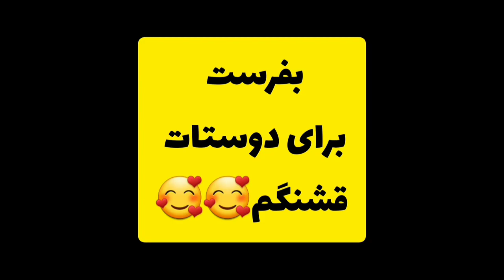نقشه جاری بدجنسم🤦‍♀️🤪جاری ورپریده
این برنامه ای که برای سالگرد ازدواج جاریم چیدم تا اخر عمرش یادش میمونه🤪😁😁😁خارشی روزگار😁🤪

کلیپ جاری
فاطمه موسوی
"ویدیو خنده دار"
"دابسمش"
"مافیا"

"سکه"
"طنز"
"کمدی ایرانی"
"ویدیو کال"
"کافه ایرانی"
"یوتیوب ایرانی"
"خنده دار ترین"
فاطمه موسوی
فاطمه موسوی شاخ اینستا
fatemehmousavi
"فان"
"خنده دارترین"
"کلیپ فان"
"قیمت دلار"
"خنده دار جدید"
"جدید"
"شهروند"
"شب های مافیا"
"کلیپ طنز"
"ویدیو خنده دار"
"دابسمش"
"مهریه"
"سکه"
"دوست دختر"
"کادو"
"پیچوندن"
"واینر"
"واینر ایرانی"
"مهریه دادن"
"تست بازیگری"
"Persian viner"
"Iranian comedian"
"Iran"
"Persian"
"mohseneasy"
"GirlFriend"
"طنز ایرانی"
"کمدی ایرانی"
"ویدیو کال"
"کافه ایرانی"
"یوتیوب ایرانی"
"خنده دار ترین"
"سریال طنز"
"فان"
"خنده دارترین"
"کلیپ فان"
"Fun"
"قیمت دلار"
"خنده دار جدید"
"جدید"
"طنز سیاسی"
"کلیپ های کمدی"
"کلیپ"
"کلیپ کمدی"
"کلیپ های زودنیوز"
"طنز فارسی"
"کانال زود نیوز"
"زودنیوز"
"طنز سیاسی شبکه خنده"
"طنز زودنیوز"
"طنز افغانی"
"کلیپ طنز"
"طنز ایرانی"
"زود نیوز"
"خبر زود نیوز"
"کلیپ طنز ایرانی"
"کلیپ عاشقانه"
"طنز خنده دار"
"خنده دار"
"فیلم دلبر"
"کلیپ هندی دلبر"
"Delbar"
"فیلم هندی"
"فیلم هندی دوبله"
"کلیپ های خنده دار"
"کلیپ خنده دار"
"زود نیوز جدید"
"کلیپ طنز جدید"
"خبر زودنیوز"
"طنز سیاسی"
"کلیپ های کمدی"
"کلیپ"
"کلیپ کمدی"
"کلیپ های زودنیوز"
"طنز فارسی"
"کانال زود نیوز"
"زودنیوز"
"طنز زودنیوز"
"طنز افغانی"
"کلیپ طنز"
"طنز ایرانی"
"طنز خنده دار"
"زودنیوز جدید"
"طنز فارسی خنده دار"
"طنز"
"خنده دار"
"علی دایی"
"کلیپ خنده دار"
"زود نیوز جدید"
"کلیپ طنز جدید"
"خبر زودنیوز"
"طنز سیاسی"
"کلیپ های کمدی"
"کلیپ"
"کلیپ کمدی"
"کلیپ های زودنیوز"
"طنز فارسی"
"کانال زود نیوز"
"زودنیوز"
"طنز زودنیوز"
"طنز افغانی"
"کلیپ طنز"
"طنز ایرانی"
"زود نیوز"
"خبر زود نیوز"
"کلیپ طنز ایرانی"
"کلیپ عاشقانه"
"کلیپ زود نیوز"
"کلیپ زودنیوز"
"طنز خنده دار"
"زودنیوز جدید"
"طنز"
"خنده دار"
"بلال 2"
"کلیپ بلال"
"کلیپ خنده دار"
"زود نیوز جدید"
"کلیپ طنز جدید"
"خبر زودنیوز"
"طنز سیاسی"
"کلیپ های کمدی"
"کلیپ"
"کانال زود نیوز"
"زودنیوز"
"طنز زودنیوز"
"طنز افغانی"
"کلیپ طنز"
"طنز ایرانی""واینر های خنده دار"
"اسکویید گیم"
"اسکویید گیم ایرانی"
"کلیپ خنده دار"
"کلیپ فارسی"
"خنده دار"
"خنده دار ایرانی"
"clip khande dar irani"
"کلیپ خنده دار ایرانی"
"کلیپ خنده دار جدید اینستاگرام"
"کلیپ خنده دار کوتاه"
"clip khandedar"
"کامیار"
"کلیپ خنده دار جدید"
"واینر های اینستاگرام"
"استوری اینستاگرام"
"کلیپ طنز ایرانی"
"کلیپ عاشقانه"
"کلیپ زود نیوز"
"کلیپ زودنیوز"
"طنز خنده دار"
"زودنیوز جدید"
"طنز"
"خنده دار"
"واينر ايراني"
"ويدئوي خنده دار"
"واينر اينستاگرام"
"خنده دار"
"کليپ خنده دار ايراني"
"طنز"
"کليپ خنده دار"
"خنده دار ترين"
"بهترين"
"جديد ترين"
"persian"
"خنده"
"کمدي"
"کليپ جديد"
"کليپ کمدي"
"باحال"
"خنده دار ايراني"
"خنده دار جديد"
"کليپ هاي خنده دار"
"خنده دارترين کليپ ايراني"
"کليپ خنده دار اينستا"
"کليپ طنز جديد"
"طنز خنده دار"
"طنز فارسي خنده دار"
"کليپ هاي کمدي"
"خنده دار ايراني جديد"
"مصطفی آزاد"
"مستفا"
"مسئول"
"مسئول دولتی"
"طرح تردد"
"طرح تردد شبانه""Keyword"
"کلیپ فرار"
"روز زن"
"کلیپ طنز جدید"
"خبر زودنیوز"
"طنز سیاسی"
"کلیپ های کمدی"
"کلیپ"
"کلیپ کمدی"
"کلیپ های زودنیوز"
"طنز فارسی"
"کانال زود نیوز"

"طنز زودنیوز"
"طنز افغانی"
"کلیپ طنز"
"طنز ایرانی"
"زود نیوز"
"خبر زود نیوز"
"کلیپ طنز ایرانی"
"کلیپ عاشقانه"
"طنز خنده دار"
"زودنیوز جدید"
"طنز"
"خنده دار"
"کلیپ خنده دار"
"استوری کامیار و دوست دخترش"
"کلیپ خنده دار"
"کلیپ خنده

"کلیپ فارسی"
"خنده دار"
"خنده دار ایرانی"
"clip khandedar"
"کلیپ خنده دار ایرانی جدید"
"واینر های اینستاگرام"
"استوری اینستاگرام"
"واینر های خنده دار"
"سوال جواب"
"سوالات خصوصی"
"کلیپ خنده دار"
"کلیپ خنده"
"طنز"
"کمدی"
"کلیپ طنز"
"کلیپ فارسی"
"خنده دار"
"خنده دار ایرانی"
"clip khandedar"
سیده فاطمه موسوی
فاطمه موسوی
سرنا امینی
علی صبوری
شاخ اینستاگرام
دنیا جهانبخت
میلاد خواه
مادرشوهر
مادرشوهرجان
جاری ورپریده